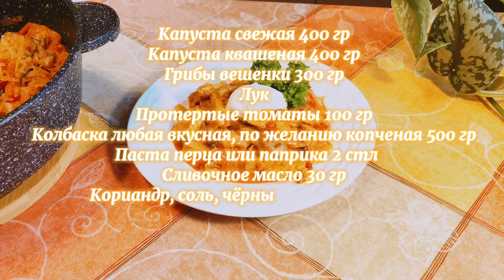КАПУСТА с КОЛБАСКОЙ и ГРИБАМИ! СОЧНЫЙ и СЫТНЫЙ!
Друзья, сегодня предлагаю отличную идею семейного ужина. Готовится Быстро и Просто. Получается сытным, но достаточно легким и нежирным. Очень рекомендую!

Ингредиенты:
Капуста Свежая 400 гр
Капуста Квашеная 400 гр
Колбаски 500 гр
Грибы 300 гр
Лук,  соль, перец чёрный, сметана, зелень